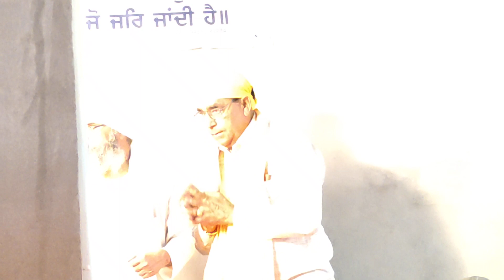Anand karj bharti day ❤❤